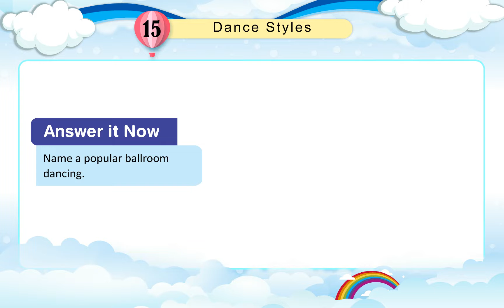Cloud Nine Books G.K. Class 3 Sem 2 Chapter 15